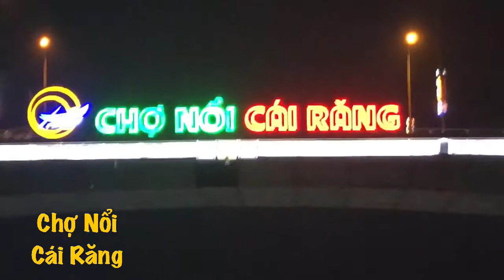Chợ Nổi Cái Răng 2018